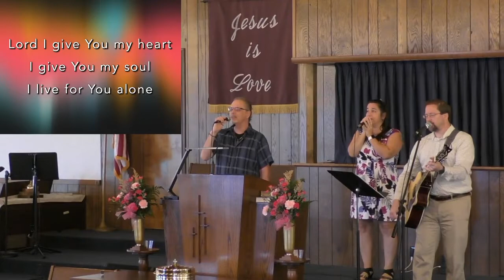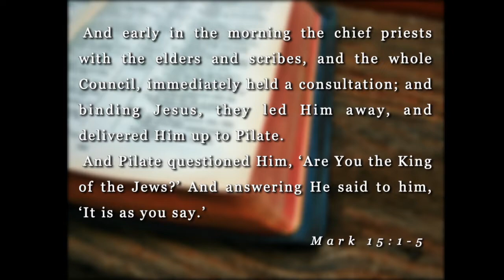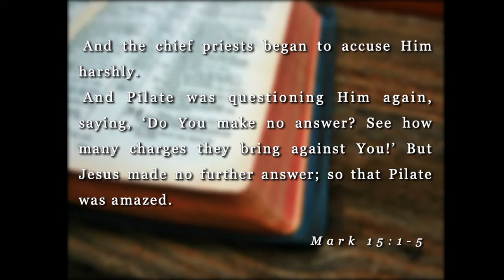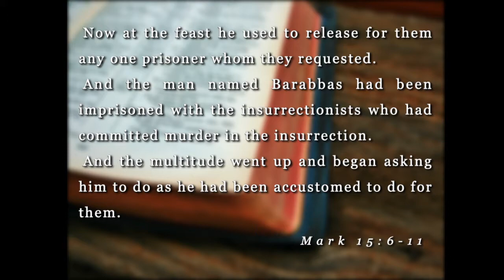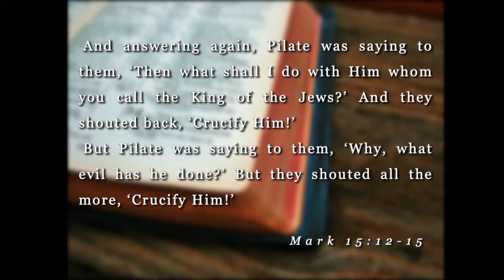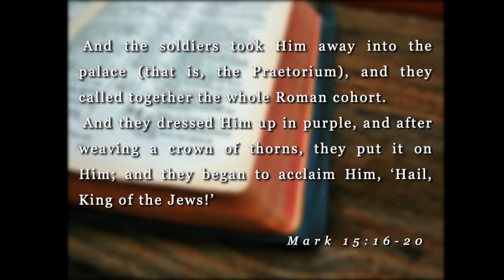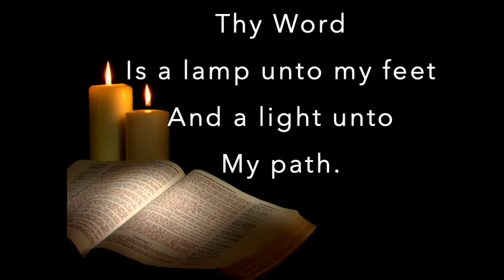August 9, 2020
More information about Chatham Christian Church available on our webpage, OR ccchur.ch